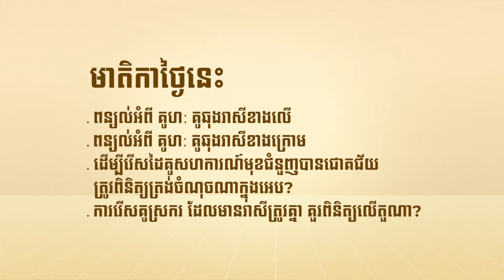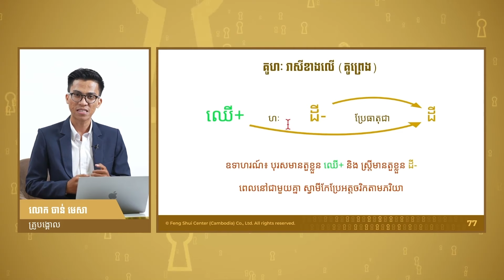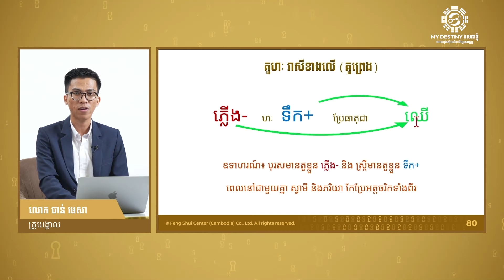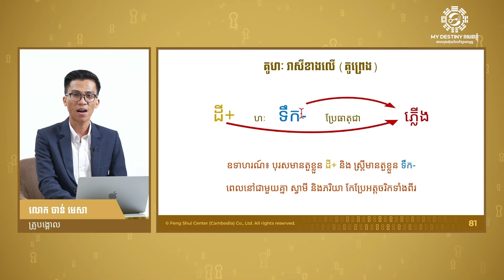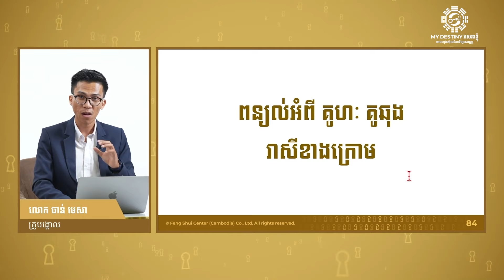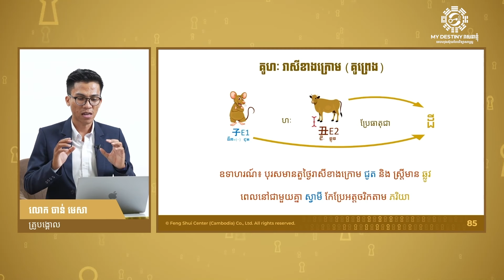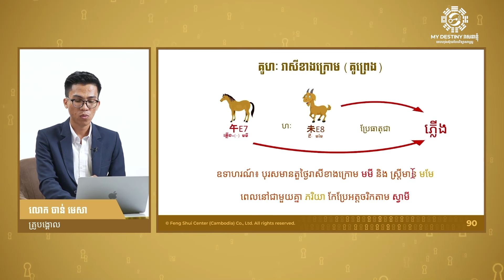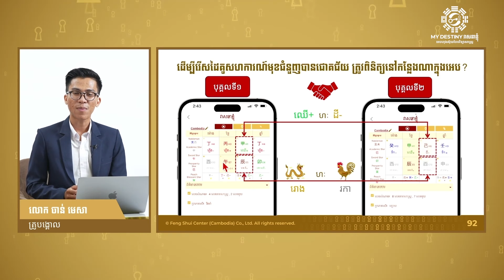កម្មវិធីសិក្សា អេបហុង​​ស៊ុយបែបវិទ្យាសាស្ត្រ (វគ្គ6)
រៀនដើម្បីជាម្ចាស់នៃព្រហ្មលិខិត ...
📲 តិកតុក My Destiny វាសនាខ្ញុំ
☎️ទំនាក់ទំនងទូរស័ព្ទ Hotline 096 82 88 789/ 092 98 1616 ពីថ្ងៃច័ន្ទ ដល់សុក្រ ពីម៉ោង8ព្រឹក ដល់ម៉ោង 5ល្ងាច